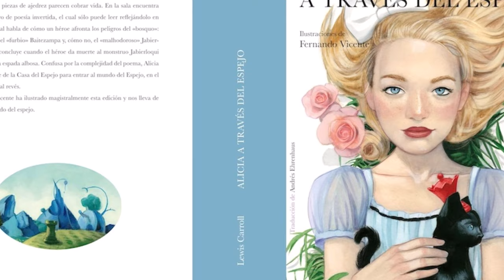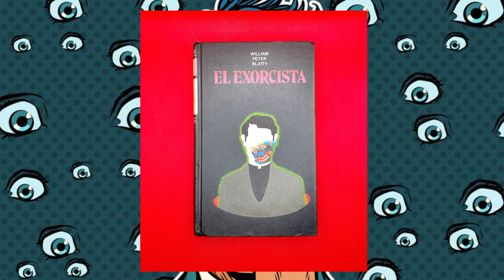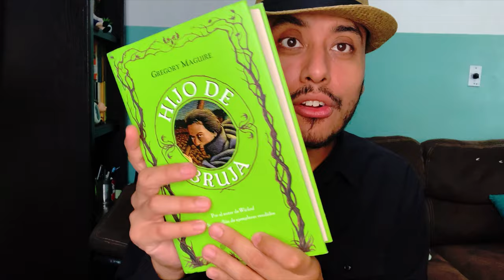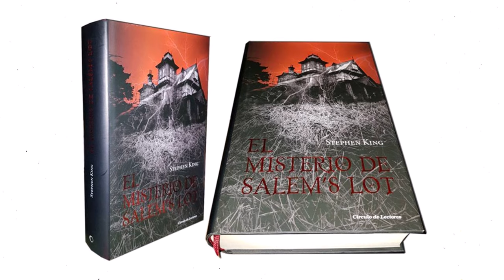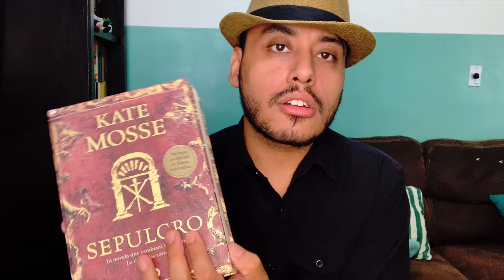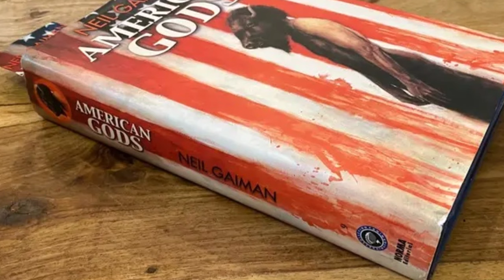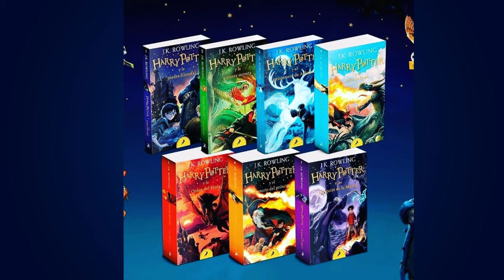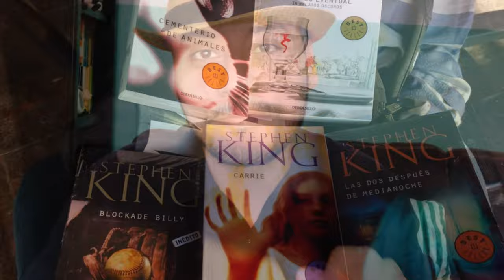Portadas de Libros: ¿Cuál es la Más Impactante? | Book Tag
Esta vez nos toca hablar únicamente de la apariencia de los libros, acompáñenme.